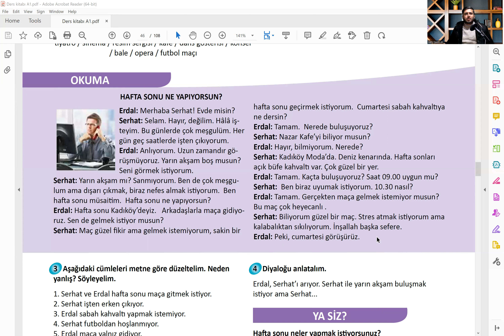Hafta Sonu Ne Yapıyorsun?